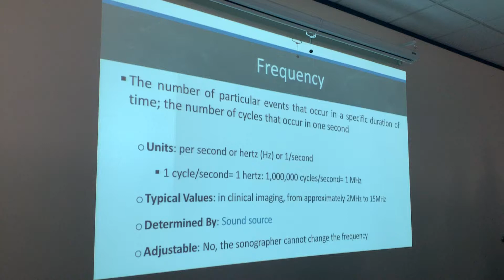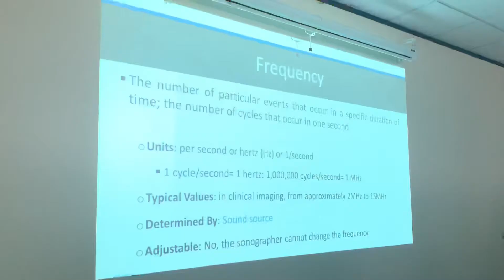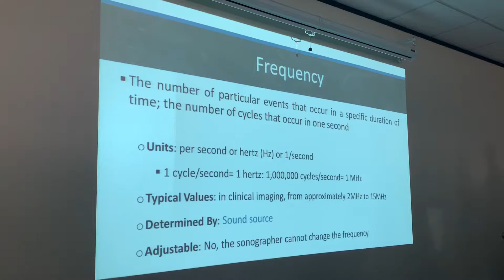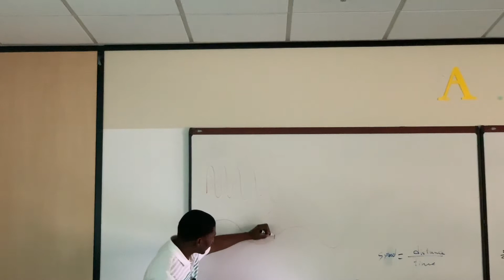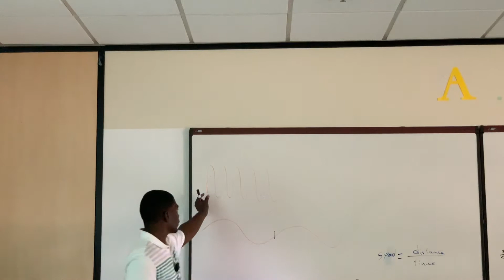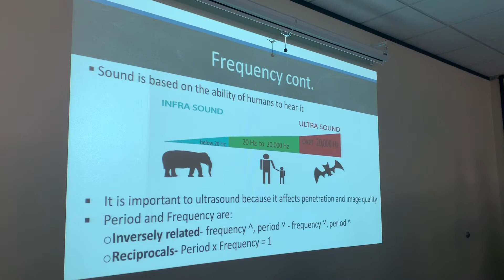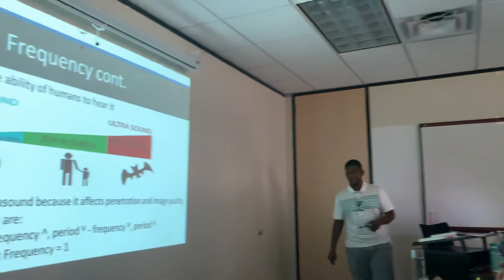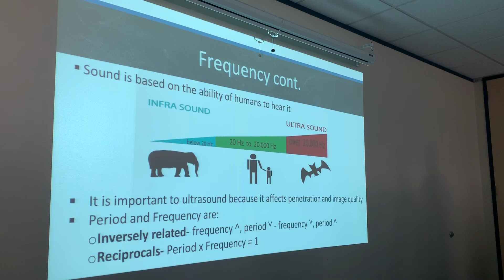Ep 83: Chapter 3 Physic Part 2